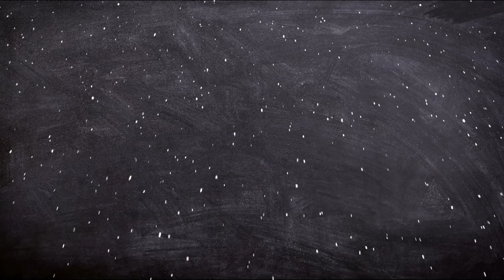BIOGRAFIA DE AMELIA FOLCH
En el vídeo de hoy de Biografías de ficción, les contamos la BIOGRAFIA DE AMELIA FOLCH